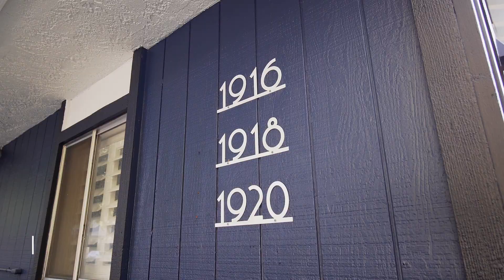1916 17th St, Sacramento, CA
1916 17th St, Sacramento, CA